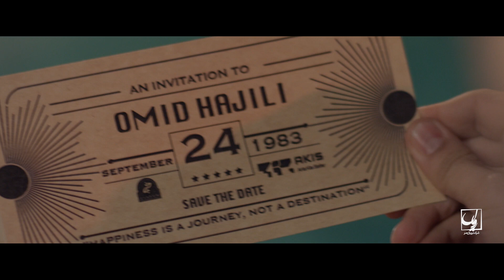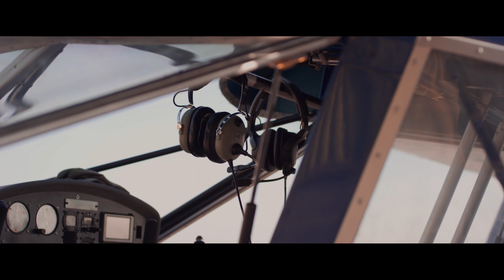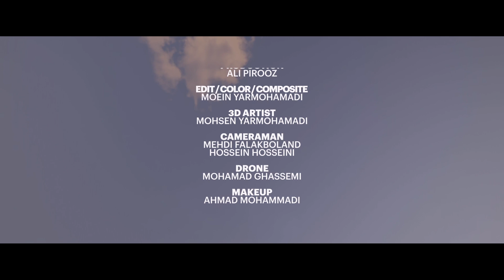Omid Hajili - Hamooni I Official Video ( امید حاجیلی - همونی )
Official Music Video By Omid Hajili Performing “ Hamooni “

►Official Lyrics :
"متن آهنگ همونی از امید حاجیلی"

همونی که میخوام اونی که با دلم
میمونه تا ابد منو واسه خودم میخواد
نمیخواد تنها شم عاشق حرفاشم
اینو خوب میدونه دل منم اونو میخواد
واست دلم بی تابه عشق من
بیا ببین بی خوابه چشم من
تا تورو پیشم نبینم دیگه آروم نگیرم
آرزوم اینه یک شب تورو توی خوابم ببینم
میدونی اون روزی که به تو دل بستم
با خودم گفتم این همونیه که میخواستم
زندگی با تو به دلم آرامش میده
چشم من تو دنیا هیشکی مثل تو ندیده
میخوام بگم تورو دوست دارم
میتونی ببینی اینو از تو رفتارم
همیشه پیش تو میمونم
میدونی من قدر احساستو میدونم